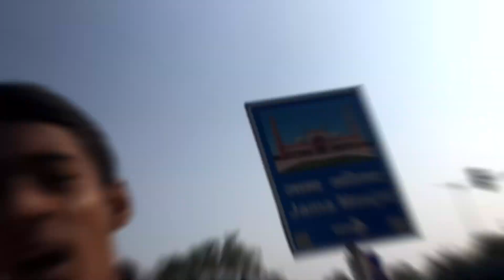Meena bazar Delhi | boys and girls cheapest winter clothes and cheapest shoes | Jama Masjid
🌀 WELCOME 🌀

Meena Bazar Delhi Winter Collection 2023 | Jama Masjid Market Delhi 2023 | Meena Bazar Delhi |

For Video Shoot & Promotions e-mail ✉️

 VLOGGING BY Rehan 🎥
Rehan vlog091

This Video is made for Education Purpose only to give Market related Information. Our ChannelRehan_vlog & YOUTUBE is not be responsible for any Profit or Loss in any kind of Bussiness. Its all depend on Customer's Bussiness Plan & Hard Work before buying anything. Must reserch Market from your side before any kind of Business.

meena bazaar delhi jama masjid
meena bazaar delhi 2023
Meena bazar delhi
Meena bazaar market
Meena bazar market delhi
meena bazaar shop in delhi
meena bazar in delhi
meena bazar cloth market
Jama Masjid market delhi
Meena bazar winter collection 2023
meena bazar winter 2023
Meena bazaar boys winter collection 2023
Meena bazar new video 2023
मीना बाजार दिल्ली
Meena bazar delhi Winter Collection
Jama Masjid meena bazar Winter Collection

Chor bazaar delhi goproDelhi chor bazarChor bazarMeena bazar shoes marketMeena bazar Jama MasjidMeena bazar clothesMeena bazar ultra watchChor bazar iPhoneMeena bazar full movieChor bazaar delhi cameraChor bazar delhijama masjid chor bazarjama masjid chor bazaarchor bazar exposedchor bazar mumbaimumbai chor bazarchor bazar camera marketsunday chor bazarchor bazar chandani chowk